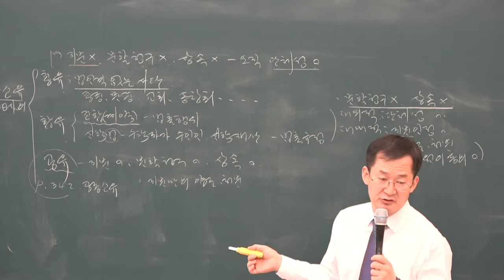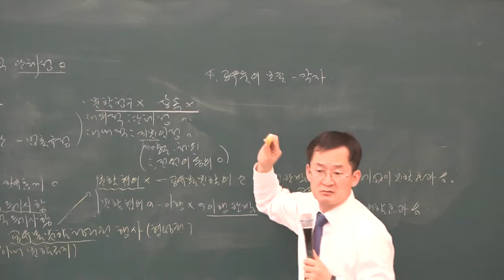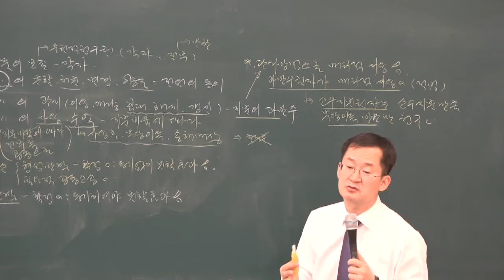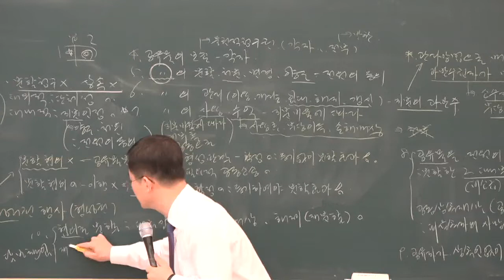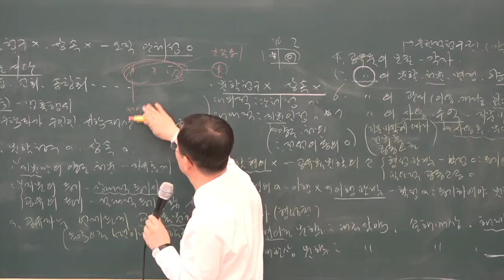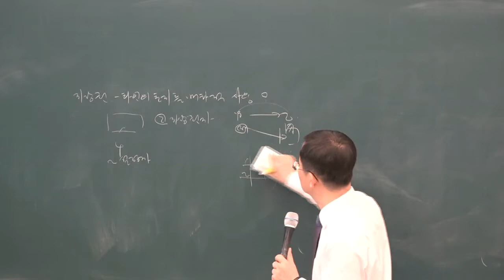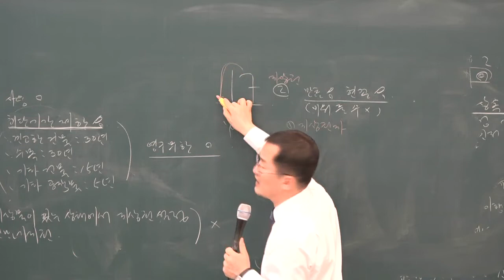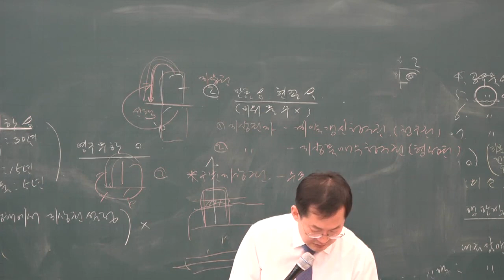[공전무] 2019년 공인중개사 민법 및 민사특별법 기본이론 2-23